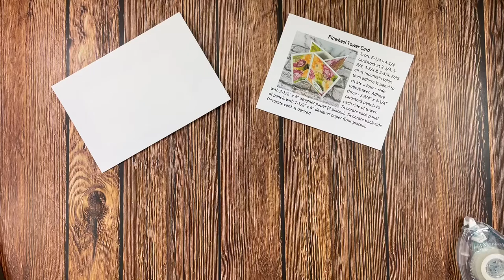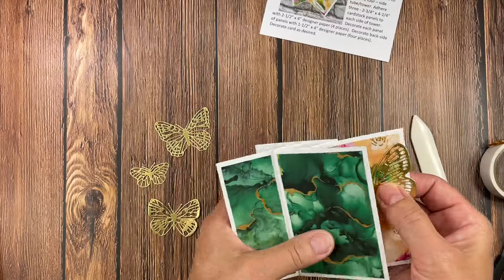Pinwheel Tower Card - Create With Terri Gaines Fun Fold Project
Each month I create a different Fun Fold Card Packet for my customers who place a qualifying Stampin’ Up! order, using my current Host Code.

A Fun Fold Card packet contains materials for one full size Fun Fold card, and a mini card to attach to the instruction postcard.

All materials in the packet are cut and ready to stamp & assemble (use your own adhesive, stamps & inks).

If you place a qualifying order, I mail a Fun Fold Card Packet, and email you a project sheet (includes photos, instructions, supply list and a link to an unlisted YouTube video for assembly instructions & tips).

The video will include assembly instructions and tips, along with the details on how the materials in the packet were prepared.  You will have everything you need to recreate the project.

Note: My videos are unedited and may contain bloopers (misspoken words or technical errors).